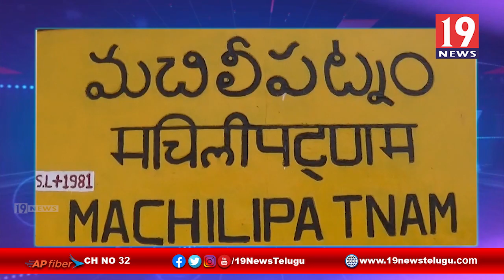పల్స్ పోలియో ర్యాలీని ప్రారంభించిన కృష్ణాజిల్లా కలెక్టర్ ఇంతియాజ్ | 19 Newstelugu